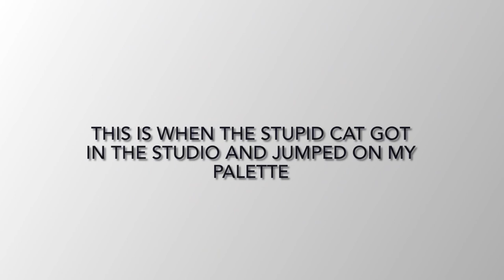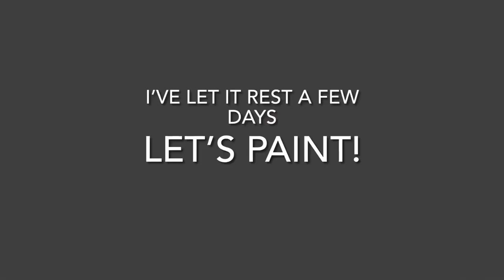In the gloaming by Sheila Davis SCA OSA SFCA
Time lapse video of sheila Davis painting this large  oil on panel  ‘In the gloaming’